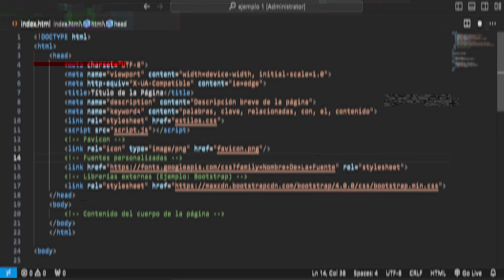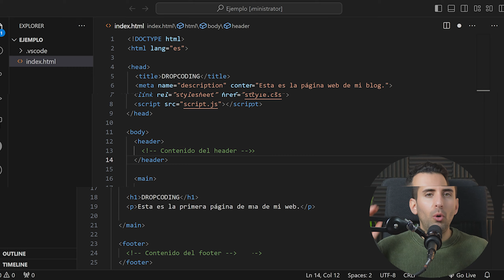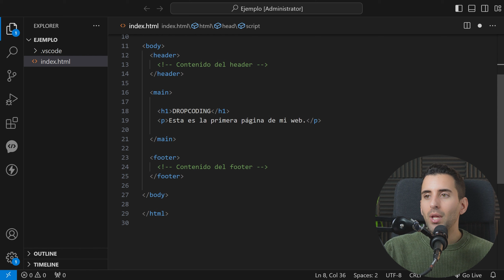Etiqueta HEAD en HTML: Qué es y Cómo usarla (de forma correcta)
En este vídeo te explico qué es la etiqueta HEAD en HTML y cómo has de usarla. Además, también veremos porqué esta etiqueta es importantísima en nuestras páginas web.